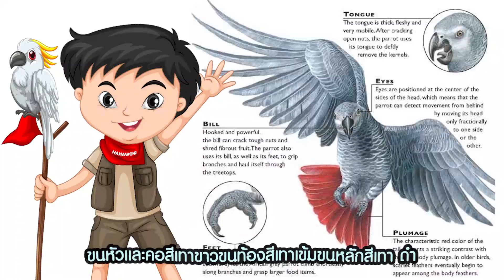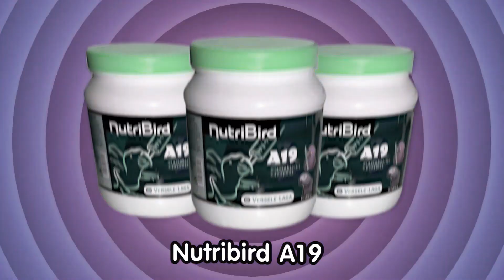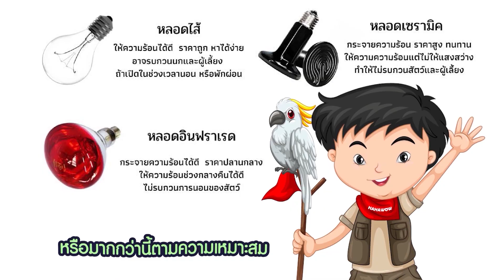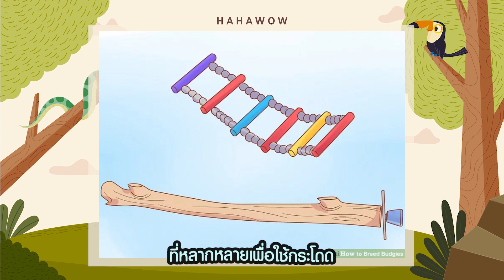รู้ก่อนเลี้ยง แอฟริกันเกรย์ /นกแก้วไอคิวสูง /African Gray